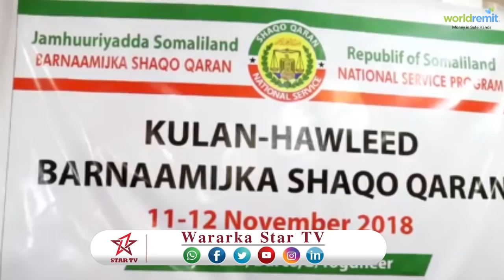DAAWO BARNAAMIJKA SHAQO QARAN OO MAANTA LAGA DAAHFUREY MAGALADA BURCO